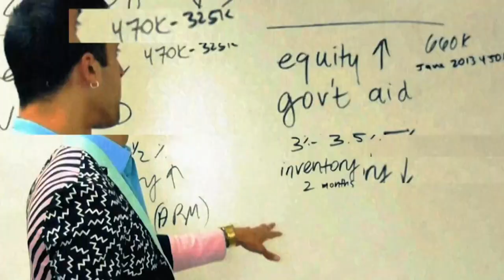Here's Why ANYONE Can Be A Successful Real Estate Agent!